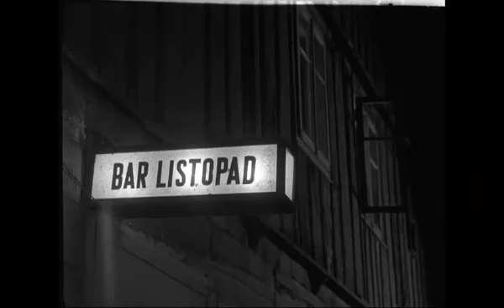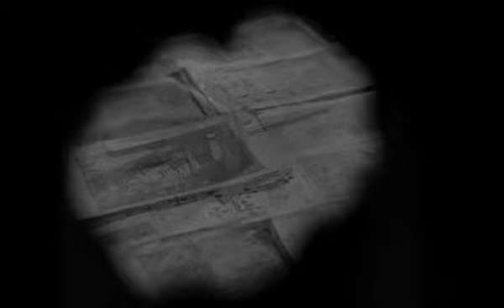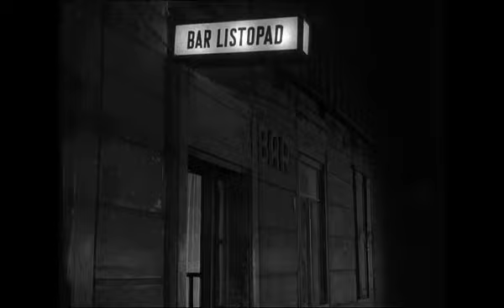Bar Listopad 1960 reż Agnieszka Osiecka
Reżyseria
Agnieszka Osiecka
Współpraca reżyserska
Krzysztof Szmagie
Scenariusz
Agnieszka Osiecka
Zdjęcia
Zofia Nasierowska
Współpraca operatorska
Zygmunt Samosiuk
Muzyka
Edward Pałłasz
Dźwięk
Jerzy Rybicki

Produkcja
Państwowa Wyższa Szkoła Teatralna i Filmowa (Łódź)

Obsada aktorska
Leszek Biskup
Krzysztof Malkiewicz